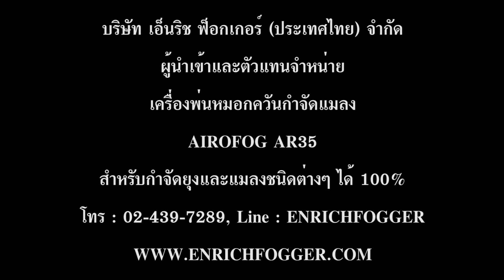เครื่องพ่นหมอกควัน AIROFOG AR35 35 เอ็นริช ฟ็อกเกอร์ ENRICHFOGGER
ENRICH FOGGER (THAILAND) CO., LTD.
ศุนย์รวมอุปกรณ์เครื่องพ่นฆ่าเชื้อโรคและเชื้อไวรัส
ศุนย์รวมอุปกรณ์เครื่องพ่นฆ่ายุงและแมลงชนิดต่างๆ
ศุนย์รวม เครื่องพ่นหมอกควัน เครื่องพ่นละอองฝอย เครื่องพ่นละอองฝอยสะพายหลัง
เครื่องพ่นละอองฝอยติดตั้งหลังรถยนต์ เครื่องพ่นชนิดอัดลม เครื่องพ่นยา อุปกรณ์กำจัดแมลง
น้ำยาฆ่ายุง น้ำยาฆ่าแมลง น้ำยาฆ่าเชื้อโรค น้ำยาฆ่าเชื้อไวรัส
ผลิตภัณฑ์กำจัดยุงและแมลง ผลิตภัณฑ์กำจัดเชื้อโรคและเชื้อไวรัส
ทั้งภาคเอกชนและภาครัฐ ที่ใหญ่ที่สุดในประเทศไทย
ศุนย์รวมอุปกรณ์เครื่องพ่นฆ่าเชื้อโรค เชื้อไวรัส ที่ใหญ่ที่สุดในประเทศไทย นำเข้าจากทั่วโลก
ศุนย์รวมอุปกรณ์เครื่องพ่นกำจัดยุงและแมลง ที่ใหญ่ที่สุดในประเทศไทย นำเข้าจากทั่วโลก
จำหน่ายผลิตภัณฑ์เคมีกำจัดยุงแมลง ผลิตภัณฑ์ น้ำยา ฆ่าเชื้อโรค เชื้อไวรัส เชื้อแบคทีเรีย
จำหน่ายเครื่องพ่นหมอกควัน กำจัดยุงและแมลง เครื่องพ่นละอองฝอย ฆ่าเชื้อไวรัส เครื่องกำจัดตัวเรือด เครื่องกำจัดไรฝุ่น ถังฉีดพ่นสเปรย์ อุปกรณ์กำจัดแมลง เคมีกำจัดแมลง ผลิตภัณฑ์กำจัดแมลง ผลิตภัณฑ์ฆ่าเชื้อโรค ผลิตภัณฑ์ฆ่าเชื้อไวรัส ให้กับทาง อบต อบจ เทศบาล สาธารณสุข กรมควบคุมโรค กรมอนามัย กรมแพทย์ทหาร กรมท้องถิ่นไทย โรงพยาบาลส่งเสริมสุขภาพตำบล หน่วยงานท่องถิ่น หน่วยงานราชการ หน่วยงานเอกชน สำหรับกำจัดยุง ยุงลาย แมลงวัน แมลงบิน แมลงสาบ มด มอด ปลวก ตัวเรือด ไรฝุ่น และแมลงพาหะนำโรคชนิดต่างๆ ฆ่าเชื้อโรค เชื้อไวรัส เชื้อรา เชื้อแบคทีเรีย ฆ่าเชื้อไวรัส
บริการพ่นฆ่าเชื้อโรคกำจัดเชื้อไวรัส
บริการพ่นฆ่ายุงและแมลง โรคไข้เลือดออก
เอ็นริช ฟ็อกเกอร์ (ประเทศไทย) จำกัด
โทรศัพท์ : 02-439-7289 (Auto)
โทรสาร : 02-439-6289 (Auto)